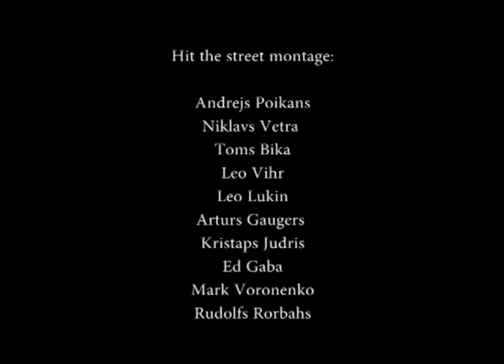intense days ep.4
Intense days is a video magazine, that showcases skateboarding in Latvia.

Episode 4 is based on the events of spring and summer 2017. Enjoy!